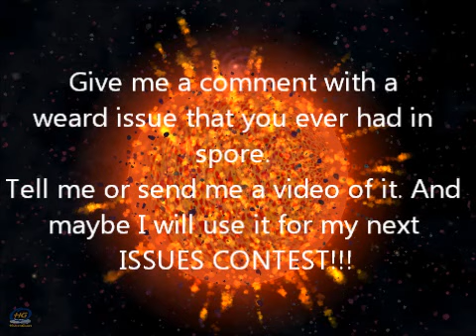Spore Weardest Issues (TV80)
This issues are all real!
The tribal on the two civilizations issue lives also on a WildLife (Zoo) planet and that's also a issue.